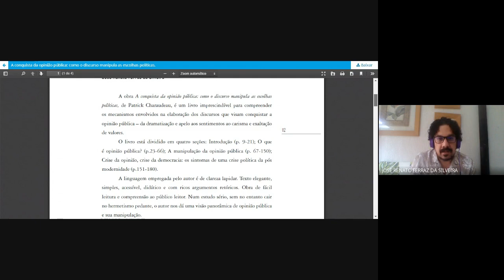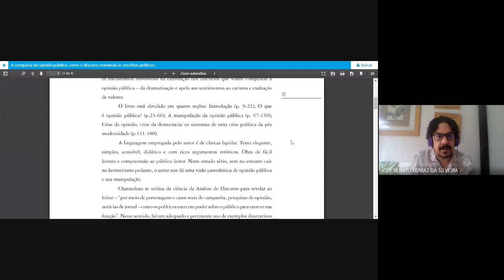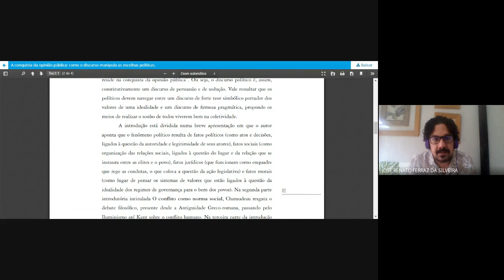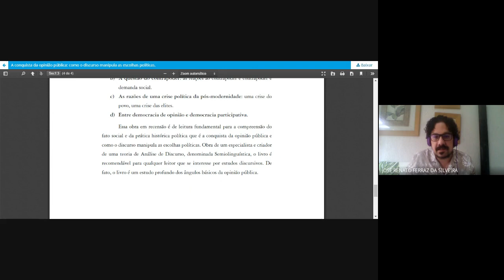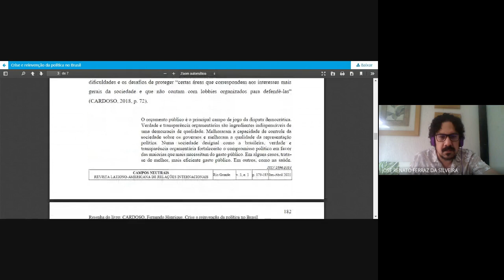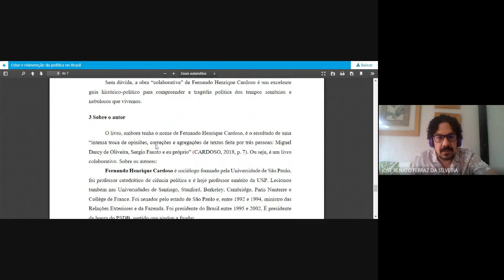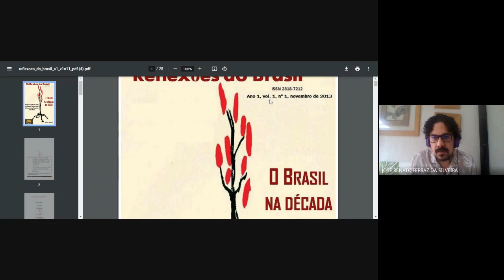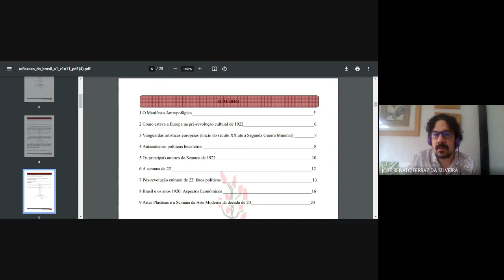Aula 07 Casa grande e senzala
The Masters and the Slaves

Gilberto Freyre

Gilberto de Melo Freyre, sociologist and writer, pioneer of culturalism in the study of the formation of Brazilian society, defended his Master´s thesis on Brazilian society in the mid 19th century, while at the University of Columbia, New York, in 1922. He was one of the organizers of the 1st Brazilian Congress on Regionalism (1926), which supported the values of regional cultures against the importation of European cultural manifestations. In Casa-Grande e Senzala (literally, The Big House and the Slave Quarters), going against the racism of the time, he attributed the wealth and the strength of Brazilian culture to the mixture of races. He was the precursor in dealing with various topics in cultural studies and in the history of mentalities, such as fashion, customs, diet, sex. His idealization of the Portuguese colonization and of the slave-owning society (the myth of the kind master and the contented slave) provoked Marxist reactions, which criticized its conservative character.